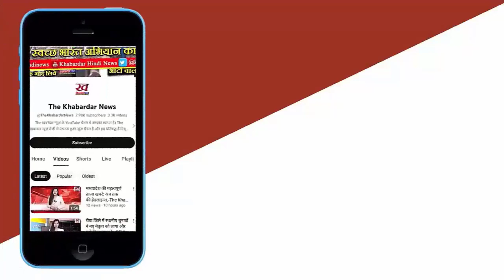Congress President Jitu Patwari Speaks in Morena, Asserts Faith in Every Particle of Lord Rama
During an event in Morena, Congress State President Jitu Patwari commented on the Ladli Laxmi Yojana and criticized the government's recent move to deposit only ₹1250 in women's accounts instead of the promised ₹3000. He emphasized that Congress will protest against this injustice, declaring that the Ladli Laxmi Yojana would continue for at least two to three more months.

Expressing his determination, Jitu Patwari stated that, just as the Chief Minister has left, Congress will now take charge of the Ladli Laxmi Yojana. He assured that the party would fight for the rights of the Ladli sisters. In a broader spiritual context, Patwari remarked that Lord Rama resides in every particle, and whenever he desires, he will embark on a pilgrimage to seek his blessings.

MP Vidhan Sabha Leader of Opposition, Umang Singh, echoed these sentiments, affirming that just as the Chief Minister's tenure has ended, the Ladli Laxmi Yojana will persist for the stipulated time. Both leaders emphasized their commitment to championing the cause of Ladli sisters.

Jitu Patwari, Ladli Laxmi Yojana, Morena Event, Social Justice, Women Empowerment, Congress Party, Madhya Pradesh Politics.